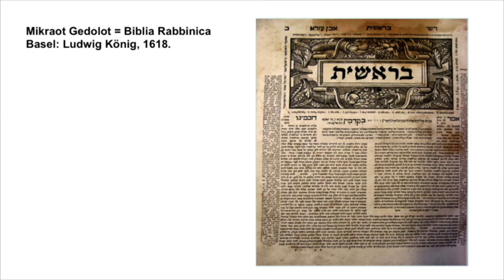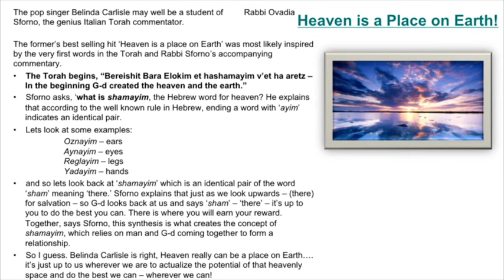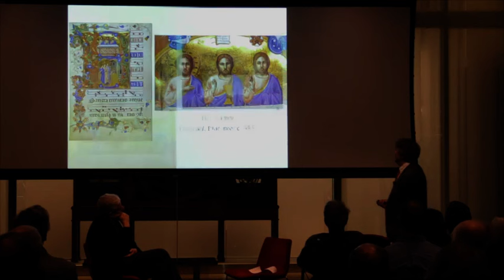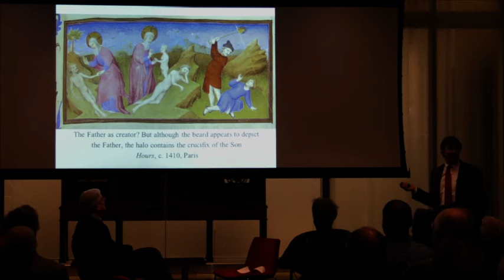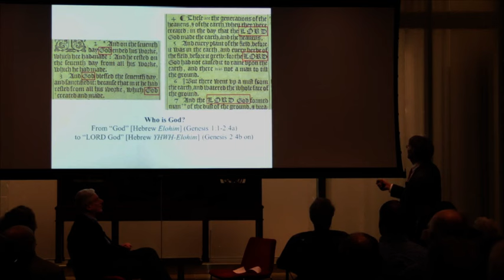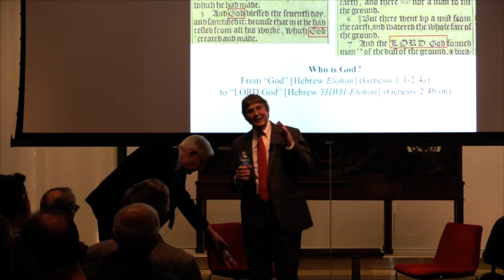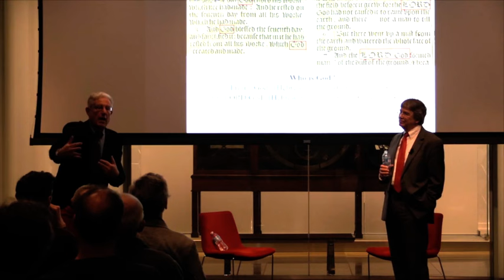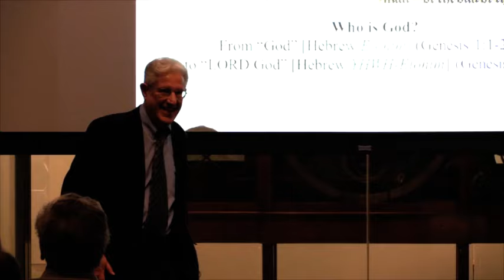Reading the Bible: Jewish and Christian Interpretations of the First Verse of Genesis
A Humanities at Large program of the Wolf Humanities Center

David Ruderman
Joseph Meyerhoff Professor of Modern Jewish History

Peter Stallybrass
Walter H. and Leonore C. Annenberg Professor in the Humanities and Professor of English

Two experts on the history of the bible discuss some of the startlingly different ways in which the opening chapter of Genesis has been understood, as well as the sometimes contradictory uses to which its verses have been put by ancients vs. moderns, Jews vs. Christians, and historians vs. literary scholars.